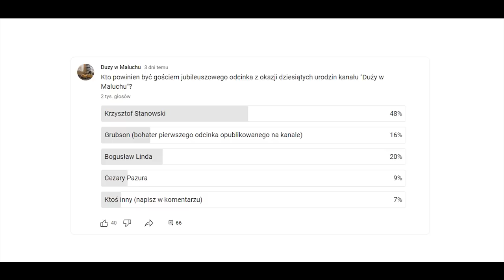17 MILIONÓW ZŁOTYCH ROCZNIE *Krzysztof Stanowski w rozmowie o KANALE ZERO | DUŻY W MALUCHU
Odcinek z Krzysztofem Stanowskim publikuję w ramach 10 urodzin programu. 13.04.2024 świętowaliśmy dziesięciolecie.